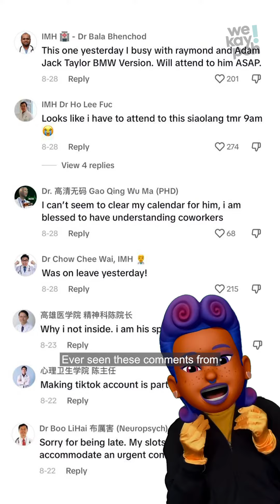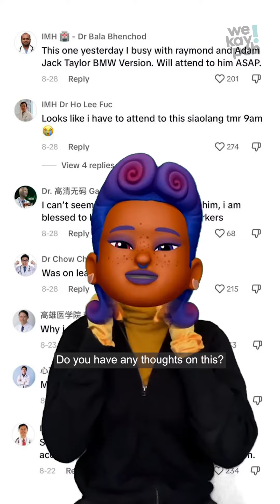Asking Youths: “IMH" Comments on TikTok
Lately, TikTok has experienced a surge in users pretending to be IMH (Institute of Mental Health) doctors while chiming in on funny or offbeat videos. Various media outlets have raised concerns that such comments could undermine the significance of mental health awareness. weKaypoh took to the streets to gauge the views of young people regarding whether this is a problem or not.